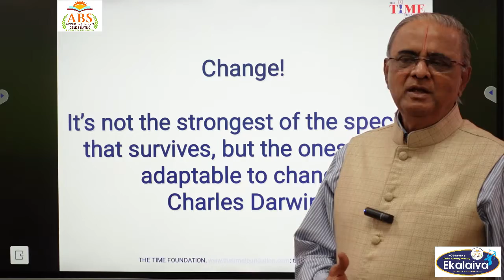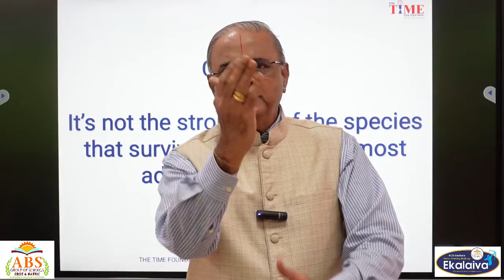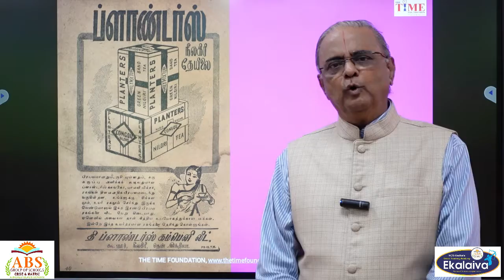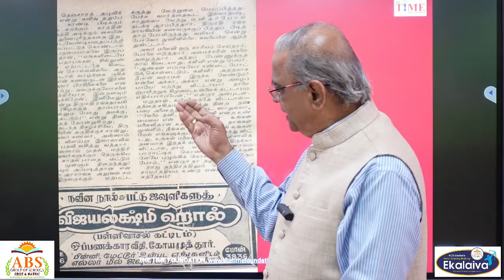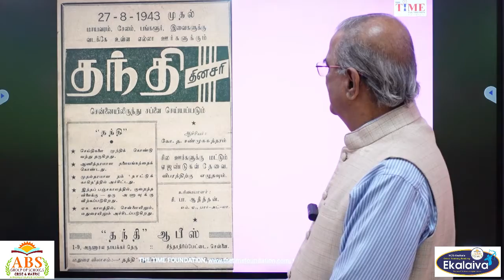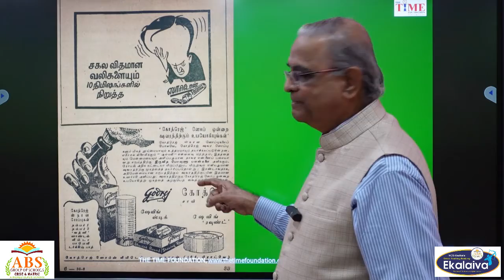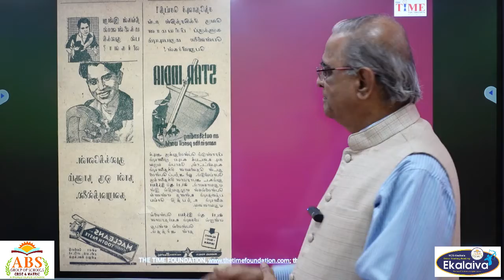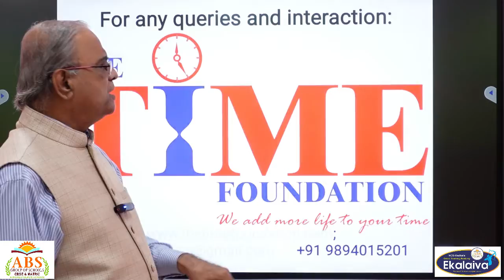TQM is a way of life in any organization which wants to grow and expand.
TQM is a way of life in any organization which wants to grow and expand. TQM in Education is the need of the hour. Organization which did not change with the changes in the market place have disappeared.